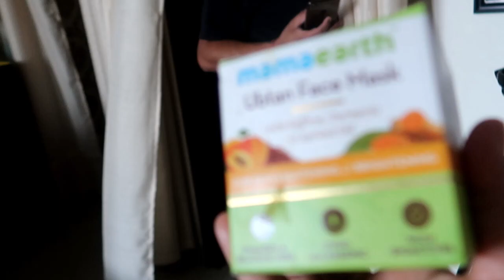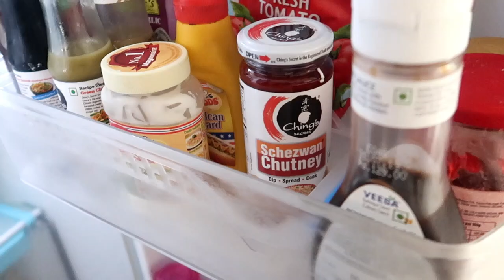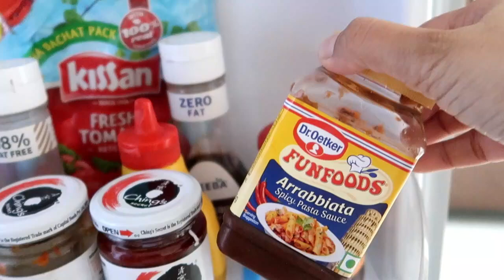अफ़सोस 🤦‍♂️ घरों में कैद 🏘🔐 पतियों को आज भी नहीं मिली आज़ादी 🚷 || Indian Mom Studio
Afsos 🤦‍♂️ Gharon Main Kaaid 🏘 🔐 Patiyon Ko Aaj Bhi Nahin Mili Aazadi 🚷 || Indian Mom Studio

Recipe : Chatpati Arbi / Ghuiya / Colocasia / Taro

घर 🏘 में कैद 🔐 पतियों  👨‍🦱 को आज भी नहीं मिली आज़ादी 🤦‍♂️ || Indian Mom Studio